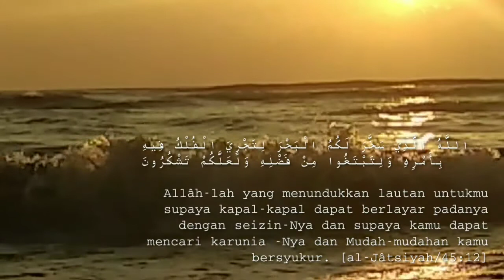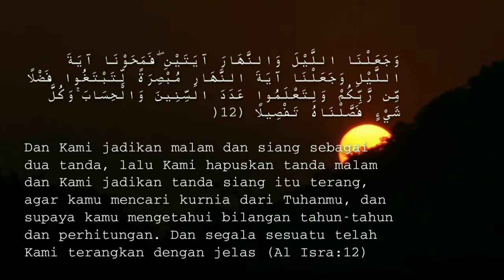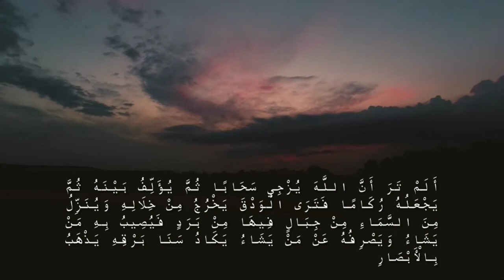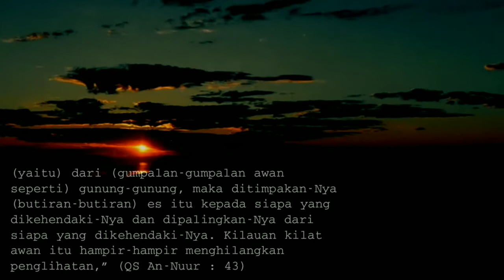Tadabbur; lowlander highlander